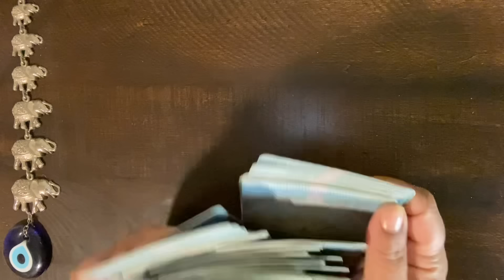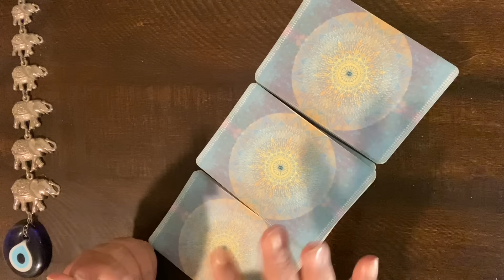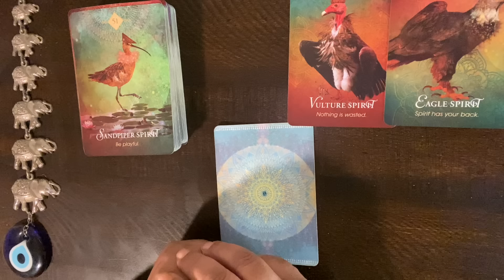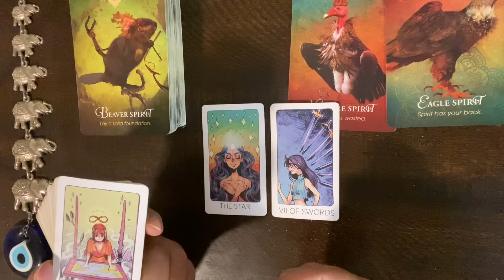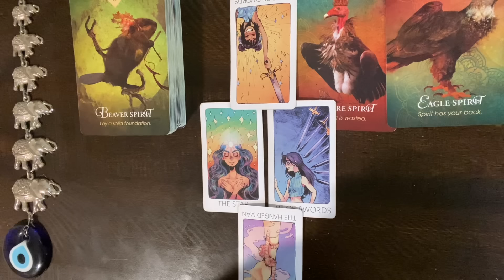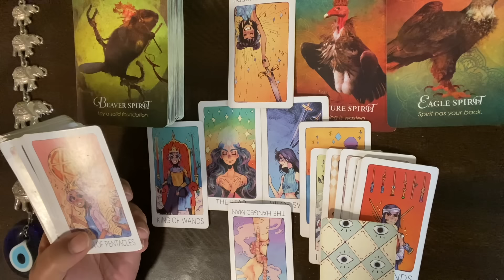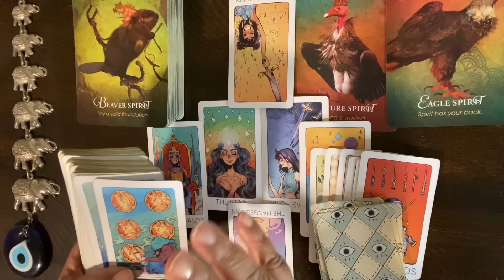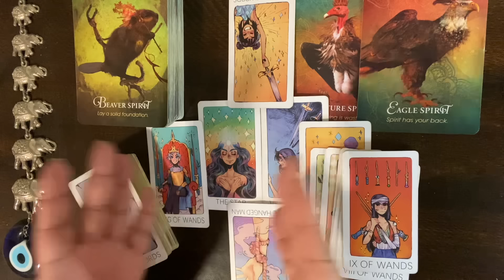***GEMINI*** ♊️ “DON’T OVERLOOK THIS!! OBSERVE BUT DON’T ENGAGE!!”